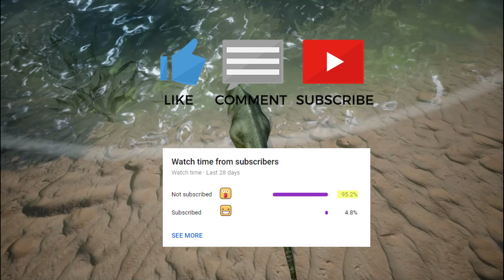Tyrannosaurus...Vexed - The Great Migration - ACRO-Monious Existence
🦖please strike💥the like, it helps our channel reach more 🦖🦕 fans like you!🦖

Follow our Tyrannosaur as she makes her way through the islands filled with dangerous foes and bear witness to a great Parasaurlophus migration!
Popular Jurassic World Collector's Items:
Control & Conquer Carnotaurus Toro
JurassicWorld Camp Cretaceous Epic Roarin' T-Rex

Popular Dinosaur Video Games:
The Isle
 Title: Heart of the Jungle

Title: Jurassic World Trailer Music
Composer: Parademics